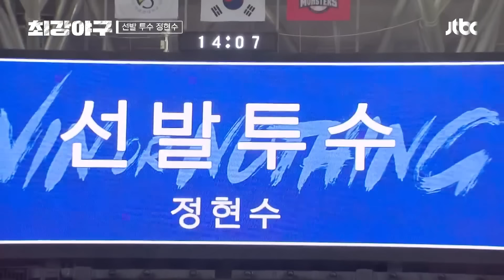새로 써 내려가는 역사! 아마추어 투수 정현수의 첫 직관 데뷔💥 | 최강야구 45회 | JTBC 230619 방송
새로 써 내려가는 역사! 아마추어 투수 정현수의 첫 직관 데뷔💥